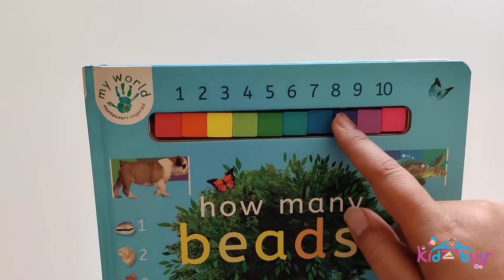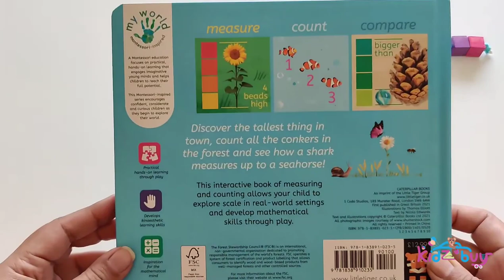How Many Beads?: Measure, count and compare Boardbook with rainbow counting beads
How Many Beads?: Measure, count and compare

Type: Boardbook with rainbow counting beads
Recommended age: 2+
Pages: 12
Size: 23*21 cm
Weight: 500gm
Price: Rs. 899/-

Discover the tallest thing in town, count all the conkers in the forest and see how a shark measures up to a seahorse!
This interactive book of measuring and counting allows your child to explore scale in real-world settings and develop mathematical skills through play.